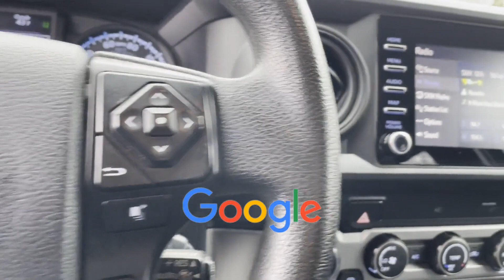Used 2020 Toyota Tacoma 4WD SR Oakdale, Patchogue, Long Island, Bohemia, Sayville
2020 Toyota Tacoma 4WD SR 3TYSZ5AN4LT005276 Video